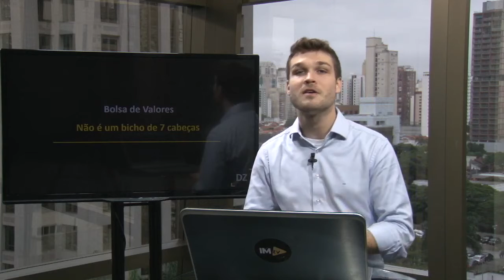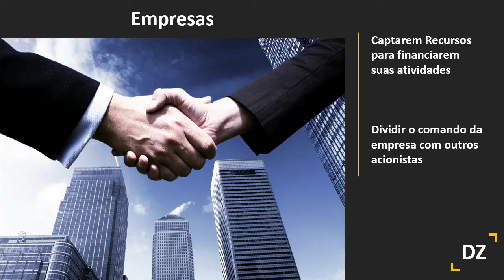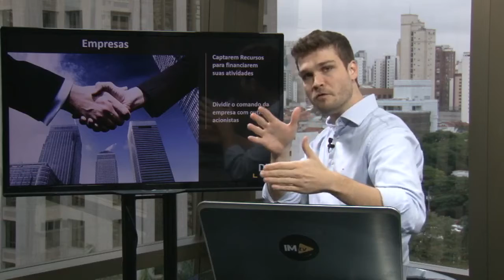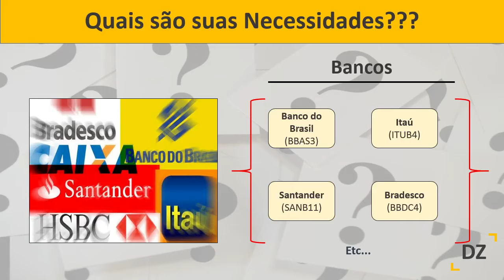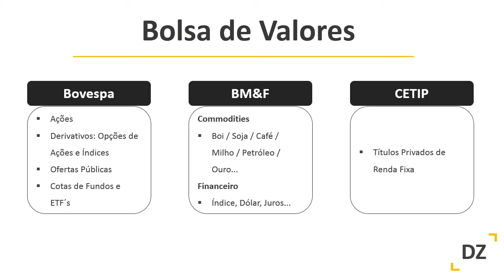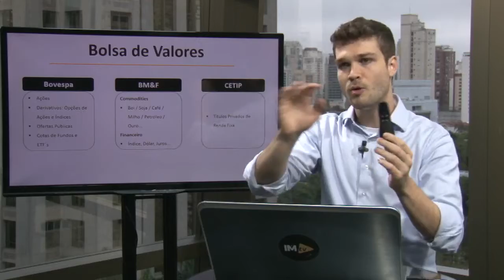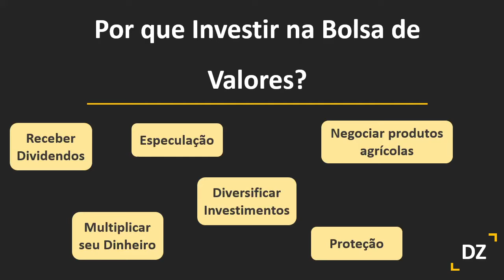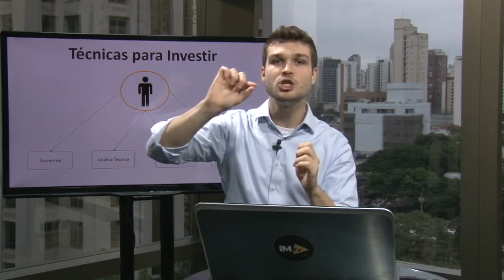Primeiros Passo: Bolsa de Valores não é um bicho de 7 cabeças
O analista técnico da XP Investimentos Danilo Zanini, mostra como iniciar sua vida de trader no programa Primeiros Passos.
Toda quinta-feira, às 15h